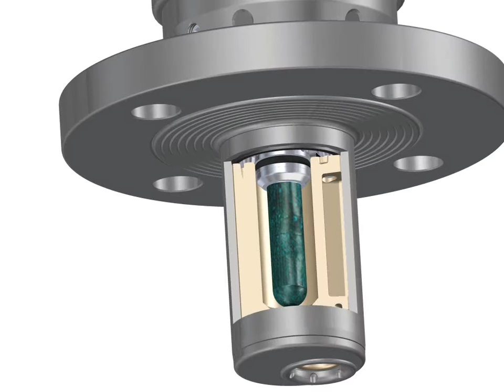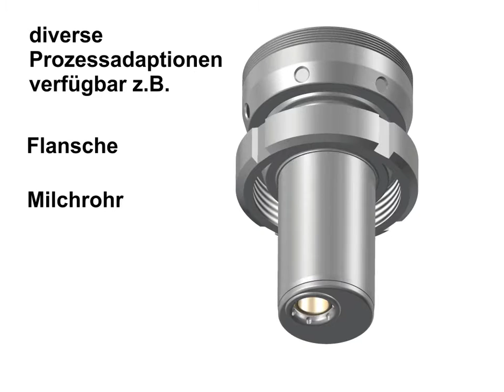Wechselarmatur Ceramat WA 153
Wechselarmatur mit keramischer Schleuse | Druckfestigkeit bis 10 bar bei 140° C, Prozessadaption aus Edelstahl, Hastelloy, Titan | kompakter pneumatischer Antrieb | Sensorschleuse für schwierigste Prozessbedingungen | variable Eintauchtiefen bis 105 mm möglich